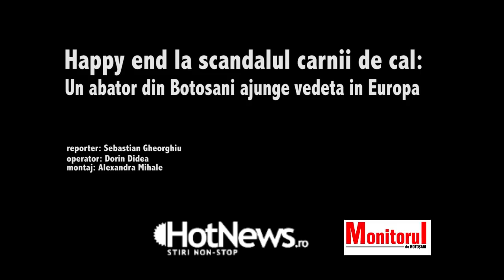Un abator din Botosani devine celebru in Europa